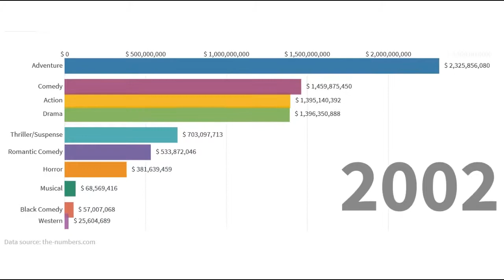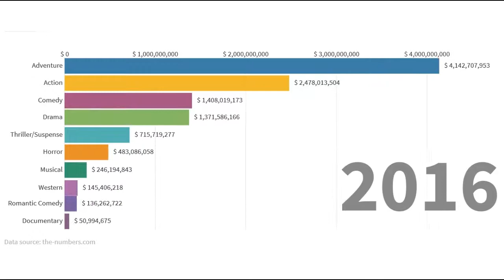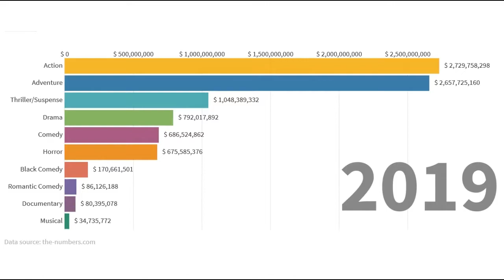Most Favourable Genres of Movie 1995-2019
This chart ranks genres by the amount they earned at the domestic box office during 1995 until 2019.